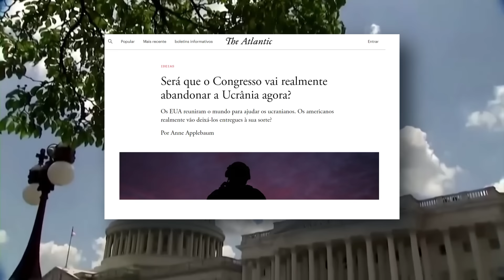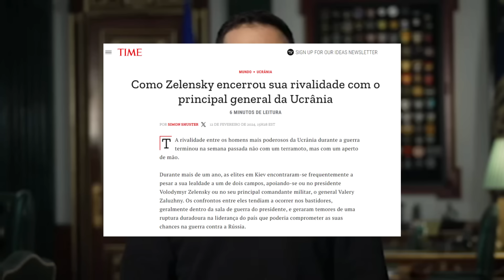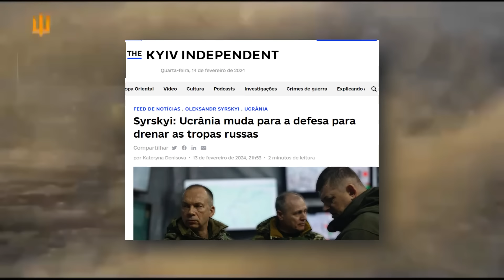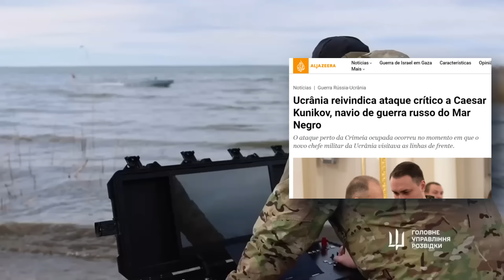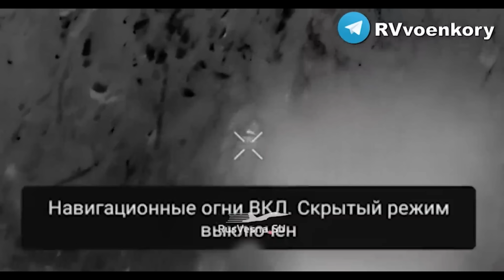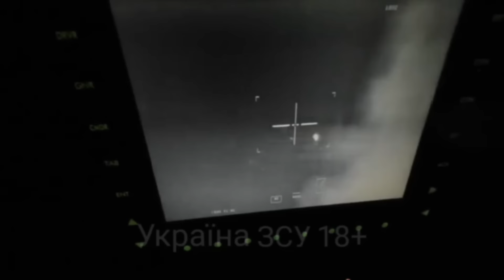A Queda de Avdiivka. Pesadelo no inverno ucraniano.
Em meados de fevereiro, a situação em Avdiivka era crítica. As tropas ucranianas enfrentavam "batalhas intensas" dentro da cidade, enquanto o Conselho de Segurança Nacional dos EUA admitia o risco de queda da cidade para os russos. As tropas russas avançaram em várias frentes, cortando a principal linha de comunicação terrestre ucraniana e pressionando o centro da cidade.

A fortificação Zenit, crucial para a defesa do flanco sul de Avdiivka, foi abandonada pelas tropas ucranianas na noite de 14 para 15 de fevereiro. A retirada, sob intenso fogo russo, resultou em baixas e no abandono de alguns feridos. As tropas russas capturaram a fortificação Cheburashka no dia seguinte, completando a captura do complexo defensivo ucraniano.

Nos dias 16 e 17 de fevereiro, os russos intensificaram seus ataques, capturando o Parque da Cidade, o hospital e outras áreas estratégicas. As fontes russas afirmavam que as tropas ucranianas estavam cercadas e se retirando em massa.

No dia 17 de fevereiro, o comando ucraniano confirmou a retirada completa de Avdiivka para evitar o cerco e preservar a vida dos soldados. O presidente Zelenskyy elogiou as tropas ucranianas por sua resistência e destacou a necessidade de salvar vidas. O general Tarnavskyi confirmou que alguns soldados ucranianos foram capturados durante a retirada.

No final do dia 17 de fevereiro, o Ministério da Defesa russo declarou o controle total de Avdiivka. As operações de limpeza na planta de coque estavam em andamento.

A retirada de Avdiivka foi uma derrota estratégica para a Ucrânia, mas evitou o cerco e a perda de muitas vidas. A batalha de Avdiivka foi uma das mais intensas da guerra e demonstrou a ferocidade dos combates no Donbass.

Aprenda mais sobre esses assuntos como forças especiais, operações militares e grandes eventos do mundo.

Referências

Se puder, se gostar do conteúdo, se achar que vale a pena, considere se tornar membro do canal.